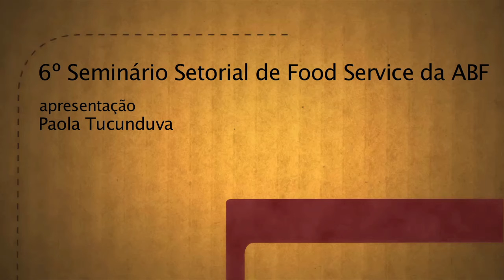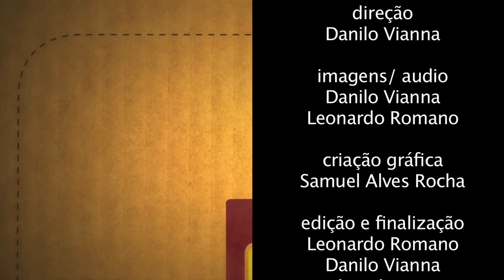João Baptista da Silva, coordenador do Grupo Setorial - Seminário de Alimentação 2012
O coordenador do Grupo Setorial de Redes de Food Service da ABF fala dos principais temas abordados.